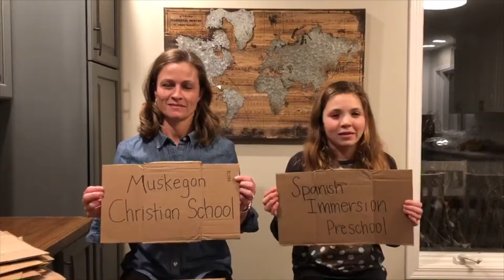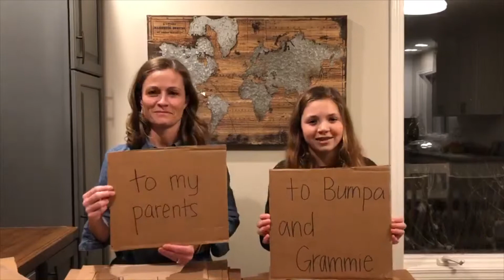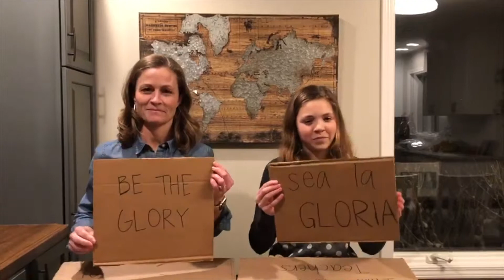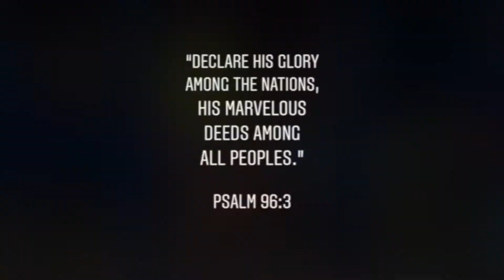Sidney's Mission Trip: It all Started by saying "Si!" to S.I. at Muskegon Christian School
This is Sidney. She's a former Spanish immersion student from Muskegon Christian School (MCS). Sidney became bilingual at MCS where she enjoyed a full language immersion learning environment from Kindergarten all the way through 6th-grade. She is now a student at Western Michigan Christian School, where she is continuing her study of the Spanish language in 7th through 12th-grade. This is the story of how she used her gifts in Mexico to glorify God.